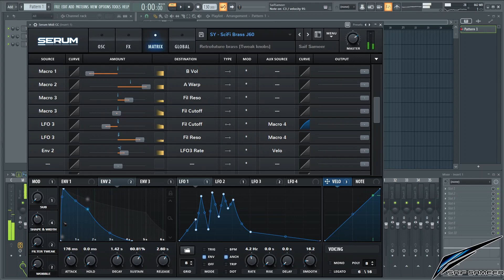Serum presets. Does it Juno?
Exploring the depth of Serum modulation matrix, although it looks intimidating but it lacks many features, making it creatively limited synth :)

In this video, trying to show how close it mimics Roland Juno-60. I guess it does pretty good.